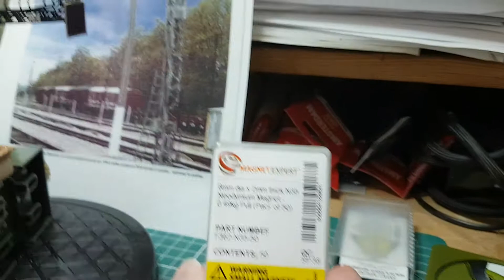Épisode 3: réalisation des contrepoids de la Potence PLM de chez Interfer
Dans cet épisode, on présente le montage et le fonctionnement des contrepoids associés aux signaux, i.e. le carré et le carré violet.